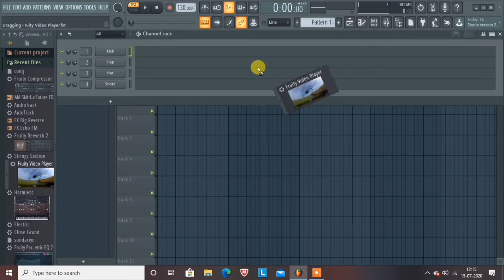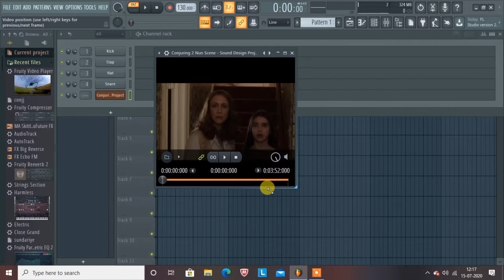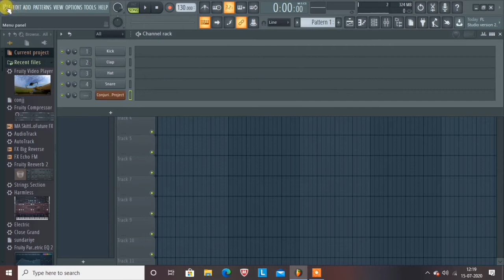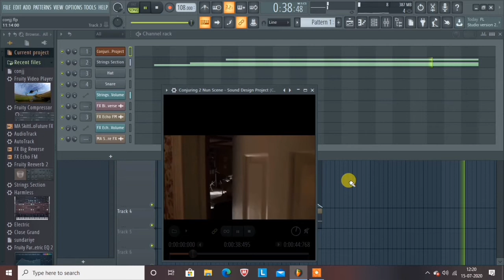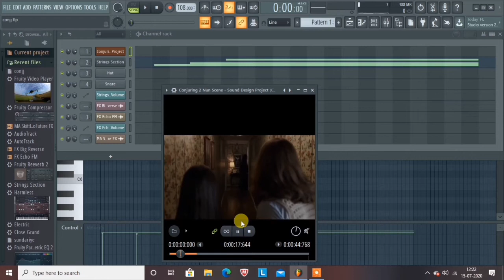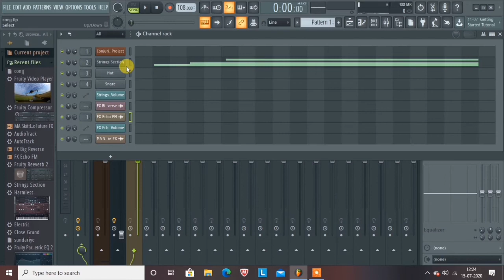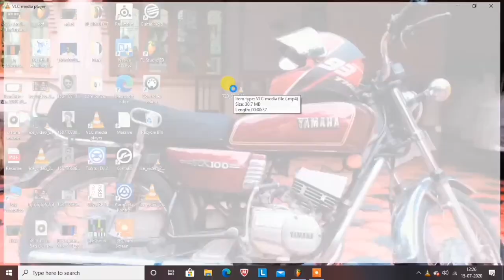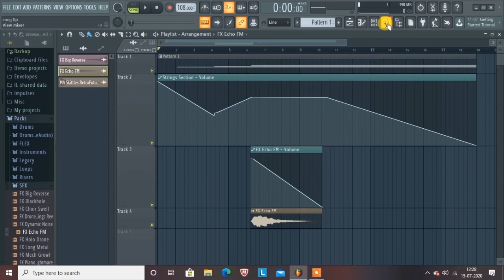Re-Recording or baground scoring is FL Studio | FL Studio Malayalam Tutorial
re recording in fl studio
how to baground score in fl studio
fl studio tutorial bipin dbiju
fl studio 20
how to use fruity video player
fruity video player
fl studio
fl studio 12
fl studii 20
baground scoring in fl studio 20

jayam ravi
thaman s
bgm
love bgm
whatsapp status
fl studio
bella ciao remix

money heist
season 4